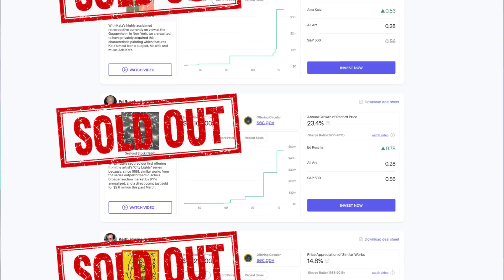MAJOR XRP / RIPPLE UPDATE: RIPPLE & Coinbase Fight For Crypto. CRYPTO CRASH COMING!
MAJOR XRP / RIPPLE UPDATE: RIPPLE & Coinbase Fight For Crypto. THE CRYPTO CRASH IS COMING!

Skip the waitlist and invest in blue-chip art for the very first time by signing up for Masterworks

My Gear:
Ring Light
LED Back Lights

“net returns” refers to the annualized internal rate of return net of all fees and costs, calculated from the offering closing date to the sale date. IRR may not be indicative of Masterworks paintings not yet sold and past performance is not indicative of future results. See important disclosures: Masterworks.com/cd

 SEC is losing credibility by the day.  Will Gary Gensler call the whole thing off?  Settlement? What some major price predictions are showing post-lawsuit!  Plus more Ripple news as they ad a big name to their board of directors!

MAJOR XRP RIPPLE UPDATE: Most POWERFULL Woman In Crypto: Reviews RIPPLE / XRP Case! + Huge ETH Pump!  High Stakes Ripple case against SEC puts 1 woman front and center! Trillion Dollar implications!

BREAKING XRP RIPPLE UPDATE: MAJOR SEC CORRUPTION Exposed! Former SEC Chair: TIES TO Bitcoin, ETH!

XRP RIPPLE UPDATE: Ripple PUNCHES BACK At SEC! SEC DEFIES JUDGE MAJOR XRP RIPPLE UPDATE: After SEC Case: XRP $10 or XRP $10,000! Technical basis vs Conspiracy!

In XRP Case! Bitcoin Ready to BOOM! Wow, SEC refuses judges order! XRP Case getting stranger by the day!  Plus the second half of this Bitcoin Bull Run...is the second half about ready to roll?

BREAKING XRP RIPPLE UPDATE: XRP Gets RELISTED (RELISTXRP) & Garlinghouse Talks RIPPLE IPO! The XRP Army are putting pressure on exchanges to relist XRP. Especially since the SEC has in testimony said that only RIPPLE could be looking at charges, not others who sold XRP!

BREAKING XRP RIPPLE UPDATE: BOMBSHELL Dropped today Flips The Script! XRP To $10, $20, $35,000!! New shift in SEC case against Ripple just happened! Plus, what does short term XRP price predictions look like?

BREAKING XRP RIPPLE NEWS: New CONFIRMED SEC HEAD Is PRO-CRYPTO? Speaks on XRP! Must Watch! Gary Gensler is slated as being Pro-Crypto! What does this mean for XRP! Gary speaks on the issue of XRP being a security or not! Must Watch! Go to: 4:48 to hear Greg Gensler specifically address the XRP Securities Issue!

*All content on the Late Night Grind YouTube channel reflects my own opinions and should NOT be taken as legal advice, financial advice or investment advice. Please seek out guidance of professionally trained and licensed individuals before making any decisions.